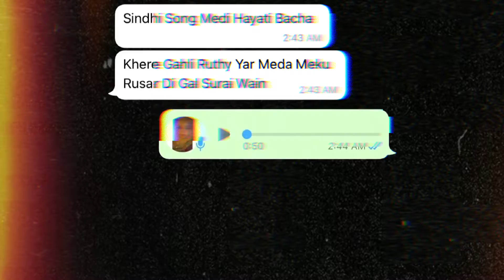Kheri Gahli Ruthy Yar Meda | Aa Medi Hayati Bacha Song | Whatsapp Status Video ❤️💭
Asalam-O-Alaikun ❤️
✨Hi Guyz its Ali Abbas

Nawab_Write’x ➖➖➖➖➖➖➖➖➖➖➖➖➖➖➖
              🔥 IDZ FOR FOLLOW🔥

 ✨ # TAG 🏷
                   ✨KEYWORD ✨
✨Nawab_Write’x
✨New_whatsapp_status ❤
✨New_Sad_Poetry 💔
✨Soulfull_Thoughts_videos 💕